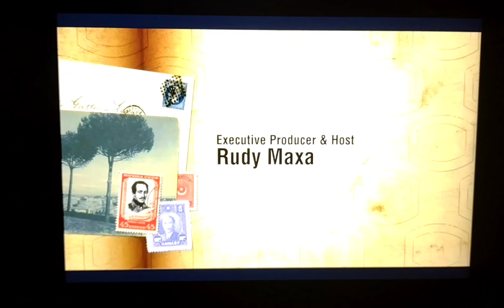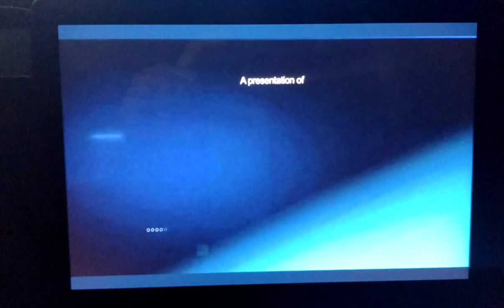Rudy Maxa's World Funding Ending (2010)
Orbitz
Korea Tourism Organization
Delta Airlines
TPT National Productions
American Public Television